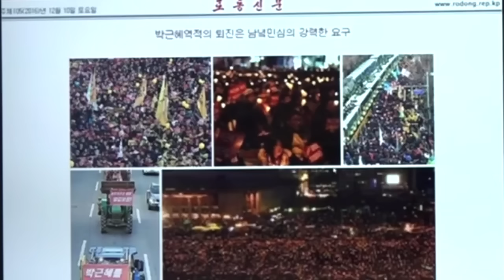[특집] 북한 신문 언론을 도배한 대한민국 전 법무부 장관..."창피한 줄이나 아세요"